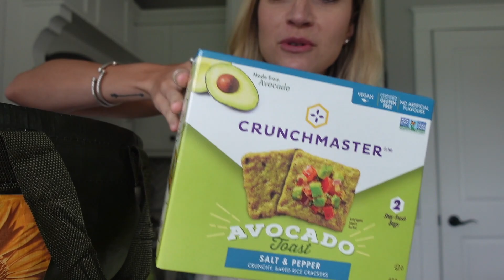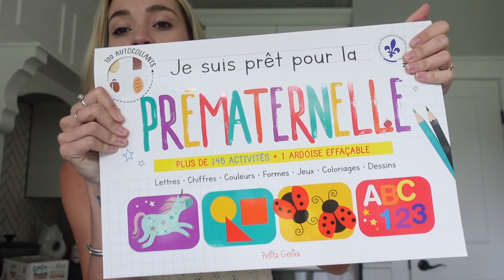costco haul, sortie au bfly, chalet et sevrage allaitement ?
Bon visionnement x

Caméra : SONY ZV1
Micro : Rhode
Trépied : Joby GorillaPod
Logiciel de montage : iMovie